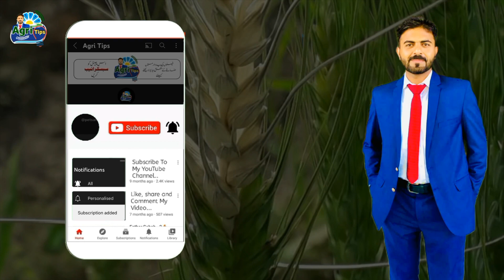Sarsoon ki fasal ko dosra pani kab lagay?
# 2nd irrigation in sarsoon
canola 2nd irrigation
use of fertilizer in sarson
Raya irrigation plan